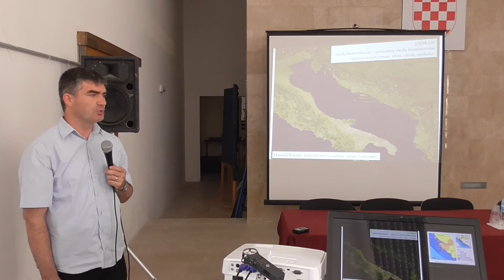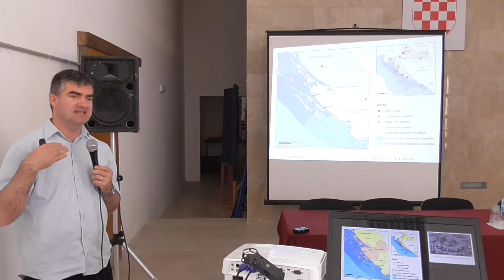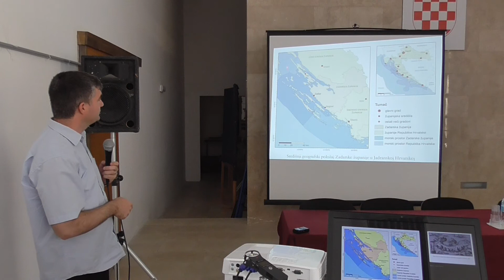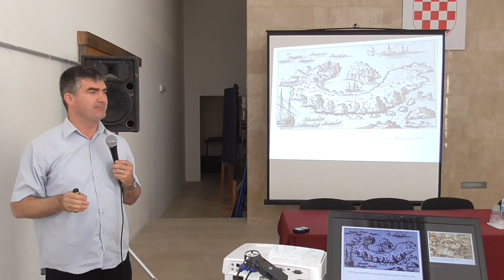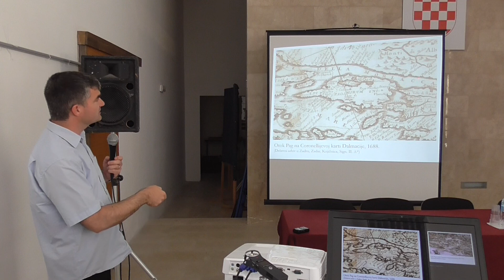PAŠKI MOST TRIBINA 28 06 2018 D4